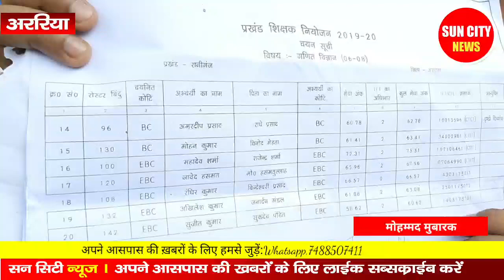अररिया:शिक्षक अभ्यार्थी ने लगाया नियोजन इकाई पर कम अंक वाले अभ्यर्थी का चयन का आरोप दिया।